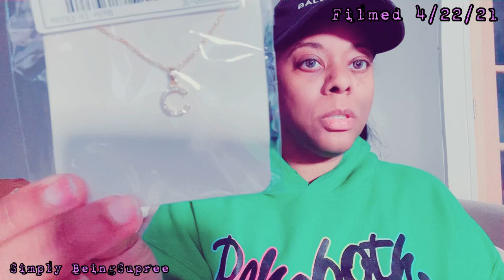My Very First SheIn Haul #1